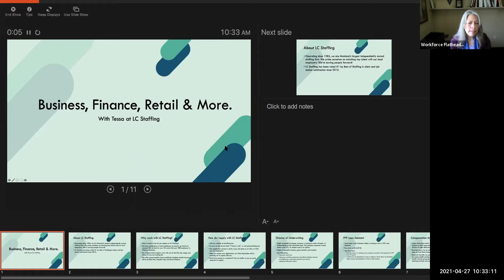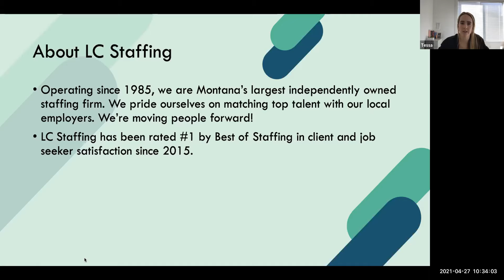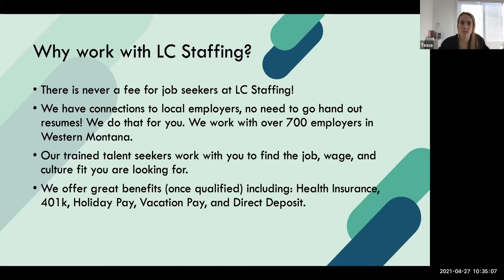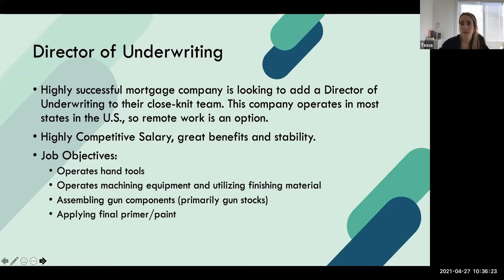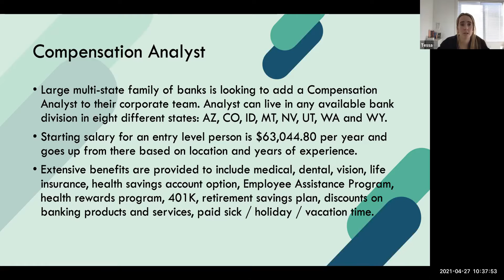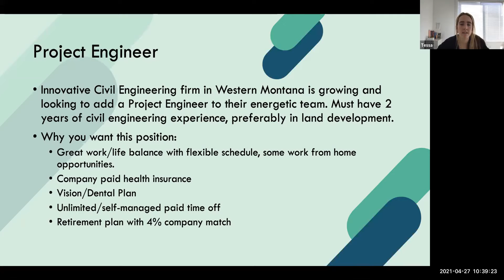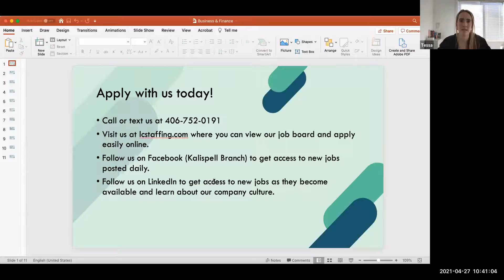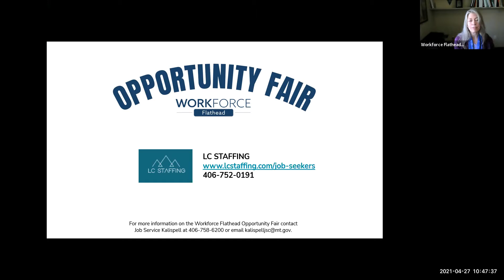LC Staffing Week Four-Workforce Flathead Opportunity Fair 2021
LC Staffing discusses job openings during week four of the 2021 Workforce Flathead Opportunity Fair.